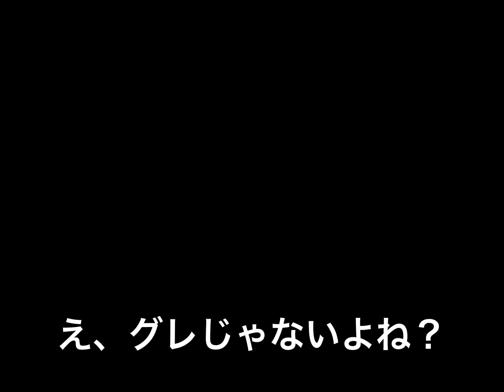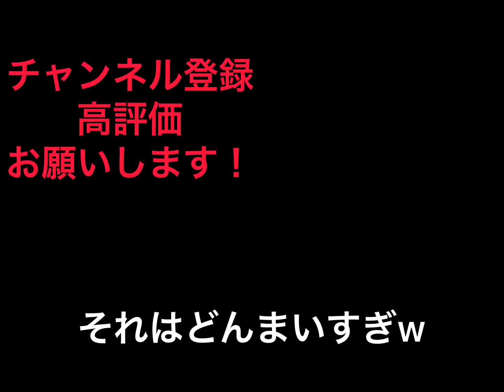【荒野行動】ガソスタ検問がついに完全攻略されました…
是非フレンド申請してください！一緒にガソスタ検問やりましょう！